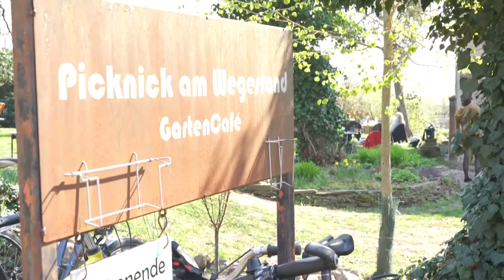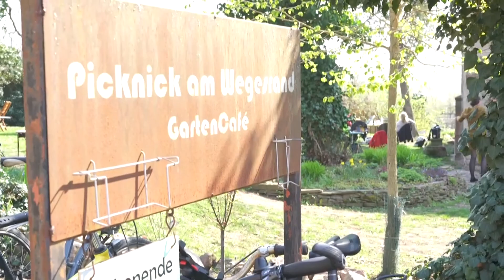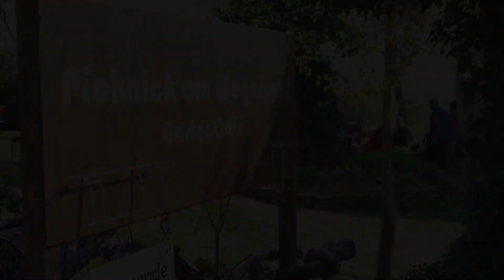Picknick am Wegesrand - Interview mit Undine Hannemann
Die freiberufliche Künstlerin Undine Hannemann erzählt von ihrem Café und gleichzeitigen Ausstellungsort in Mücheln, wie sie an diesen Ort gekommen ist und über das Leben als Künstlerin.